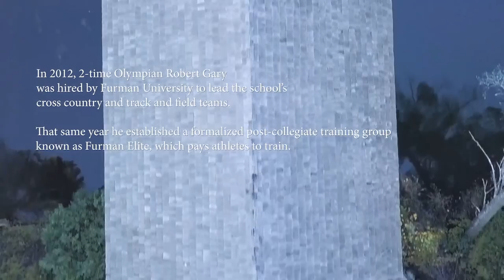Furman Elite: Good Is Not Enough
Furman Elite is a post-collegiate training group located in Greenville, South Carolina designed to give athletes all the tools they need to succeed at the next level. Coaches Robert and Rita Gary know that if better is possible, good is not enough. Meet Furman Elite.

Presented by ASICS